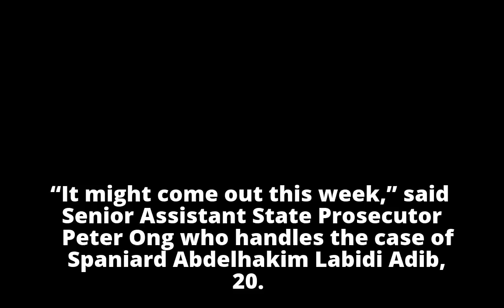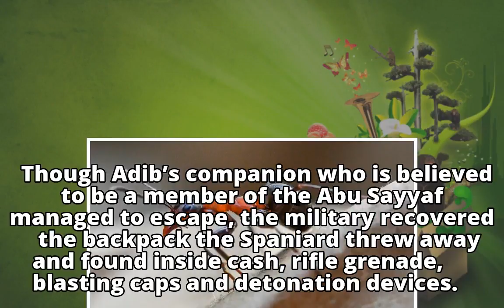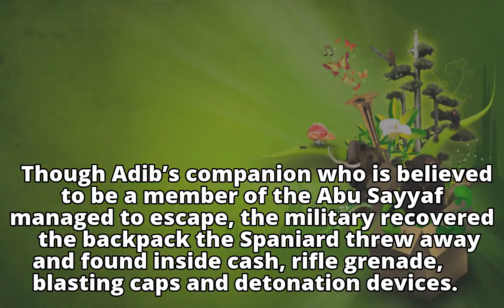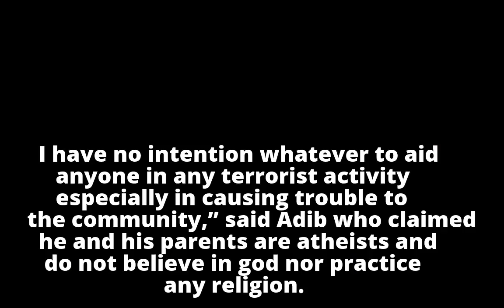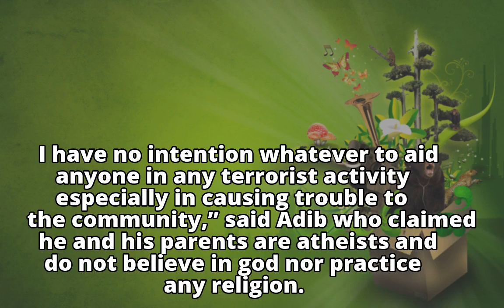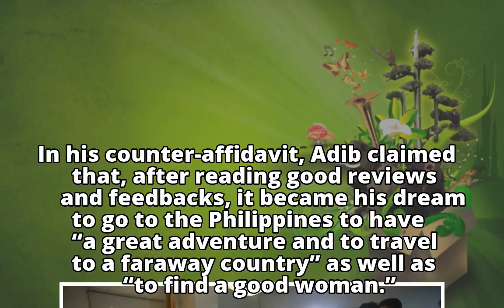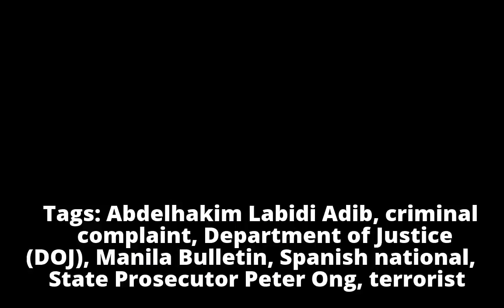DOJ readies raps vs. suspected Spanish terrorist